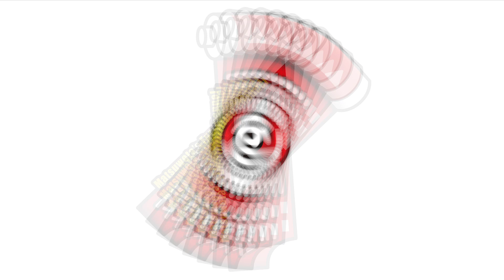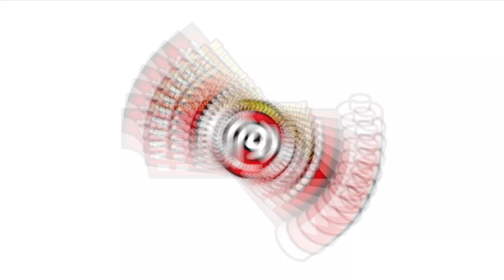【福岡 グルメ】日本一の馬刺しでラガーの誕生日をお祝い！ラガー誕生日おめでとう！